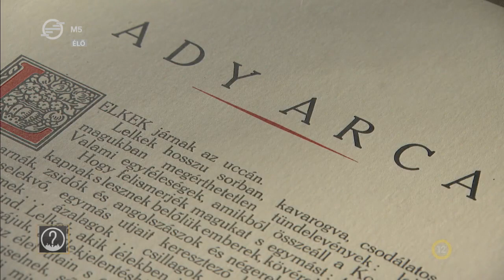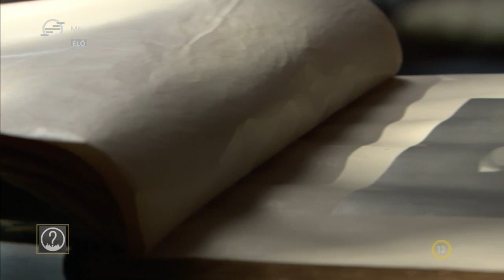100 éve hunyt el Ady Endre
A magyar irodalom egyik legnagyszerűbb és legnagyobb hatású alakjáról Schmidt Mária, a Terror Háza Múzeum főigazgatója, Mezey Katalin költő és Papp János színművész beszélgettek az M5 Ez itt a kérdés című műsorában.